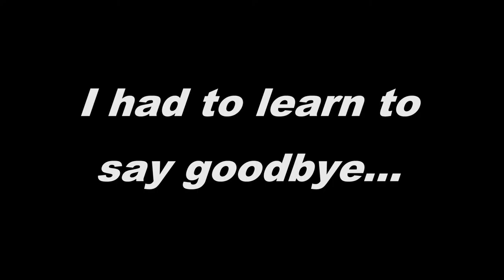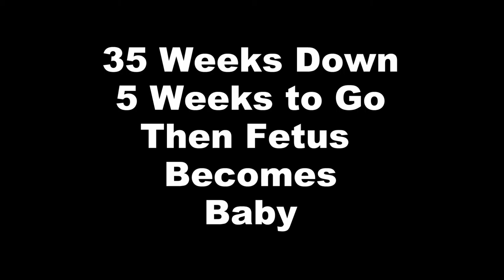Sierra is Ninja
This was Sierra's first time carving a pumpkin and she was ninja. Week 34 is gone now we only have five weeks left.